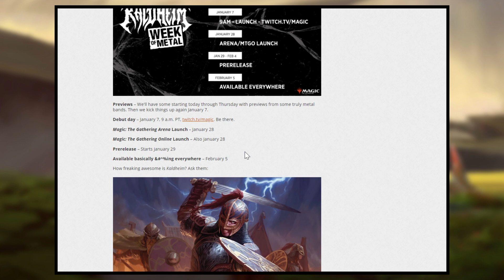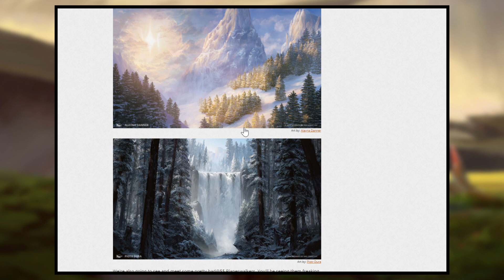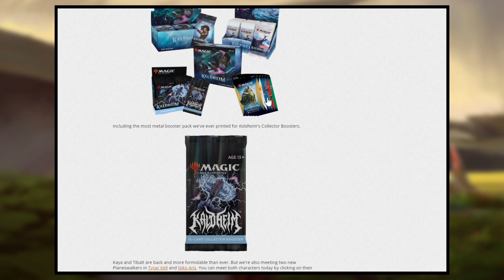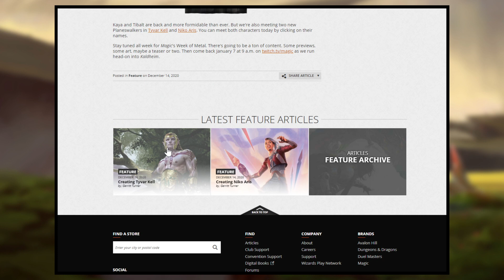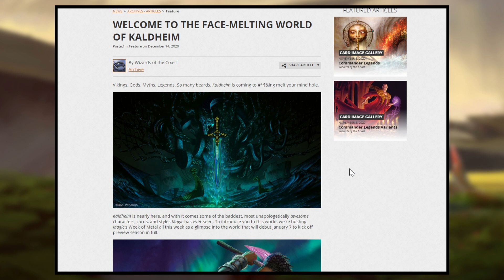Kaldheim First Look! | MTG Kaldheim Breakdown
Kaldheim's first look has come out and in this video, I break down everything they talk about whether it be the new Planeswalkers or the returning ones like Tibalt and Kaya. They also reveal a ton of new art and when previews are going to start.